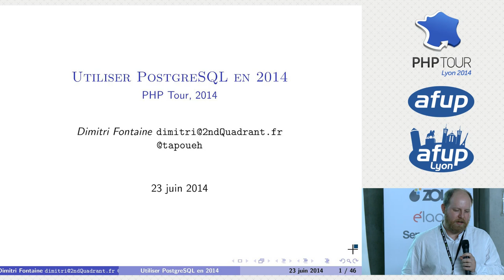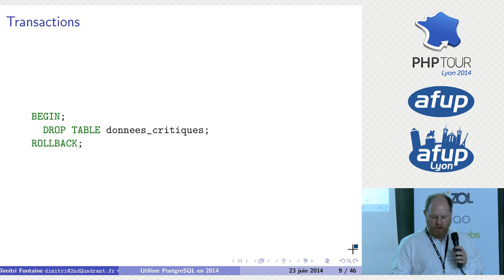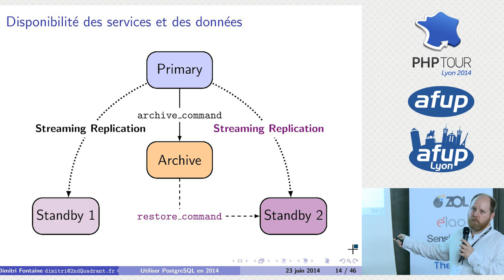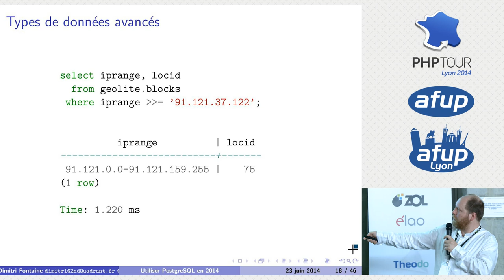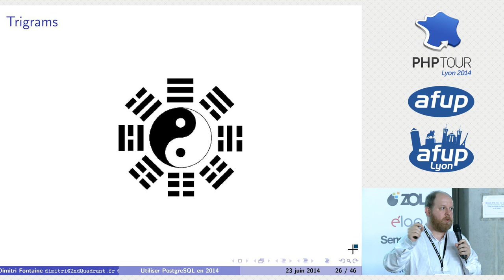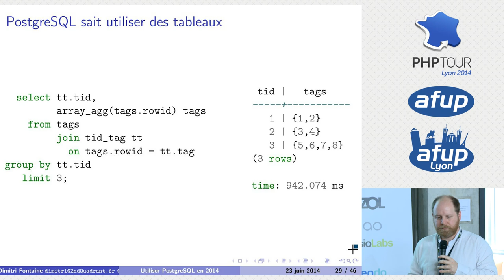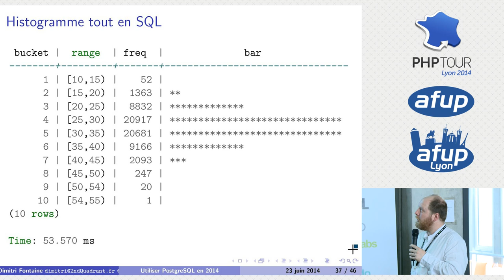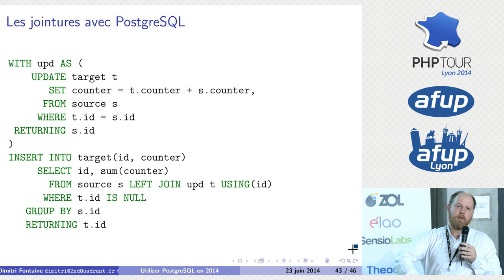Utiliser PostgreSQL en 2014 - Dimitri Fontaine - PHP Tour Lyon 2014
À l'heure où le NoSQL passe de mode doucement, il est temps de se poser les bonnes questions vis à vis des technologies de bases de données à utiliser, comment et pourquoi. PostgreSQL entre de plein droit dans la case des SGBD relationnels classiques, aussi nous commencerons par étudier ce que de ces outils apportent. Puis nous ferons le tour des fonctionnalités avancées de PostgreSQL, qui le positionnent comme un élément clé de votre architecture d'application.